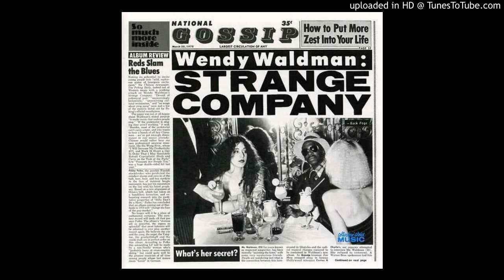Wendy Waldman - Strange Company - 02 - Long Hot Summer Nights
1978

Pop